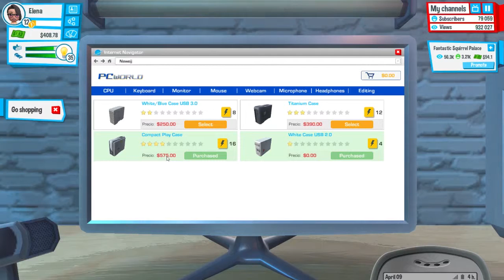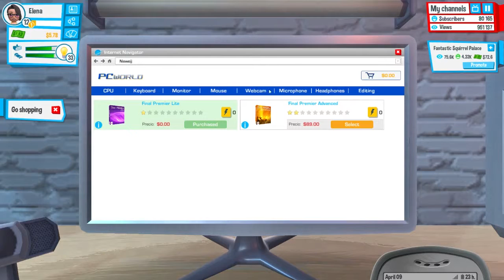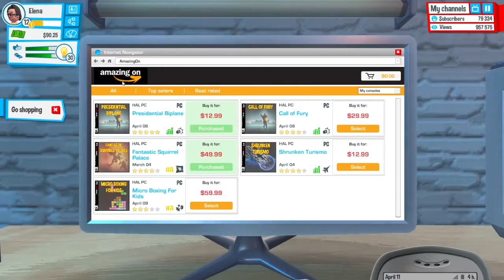TÄGLICH GRÜßT DAS MURMELTIER | Youtubers Life #008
Wenn es euch gefällt, würde mich ein Kommentar sehr freuen :)
Youtubers Life
Simulation von U-Play online [2016]

Kommentiertes Gameplay von Pharaxx [2016]

Infos:

YouTubers Life ist die ultimative Lebenssimulation und das ultimative Tycoon-Spiel, in dem du der beste und größte Youtuber aller Zeiten werden kannst. Du bearbeitest deine Videos, erweiterst deine Fanbase und wirst reich und berühmt. Erstelle deinen eigenen Charackter, passe ihn mit tausenden verschiedenen Kombinationen an und starte deine erste Aufnahme in deinem gemütlichen Zimmer bei deinen Eltern. Nehme Gameplays auf, kaufe neue und klassische Konsolen, behalte die täglichen Aufgaben im Auge und knüpfe Kontakte um deine Berühmtheit zu steigern. Dabei musst du dich um die Freunde, Fans, Familie und dein Zeitmanagement kümmern.